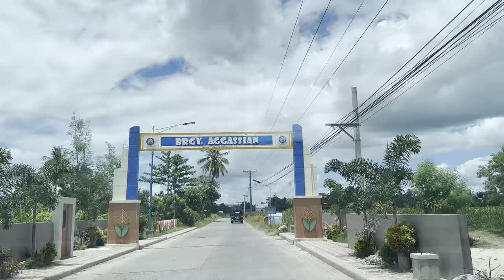Abuan River + Trivia & History (Ilagan City, Isabela)